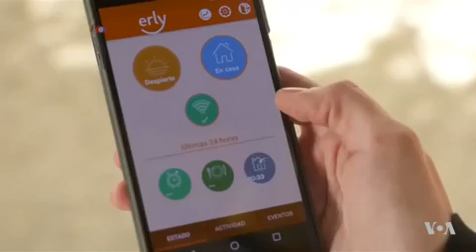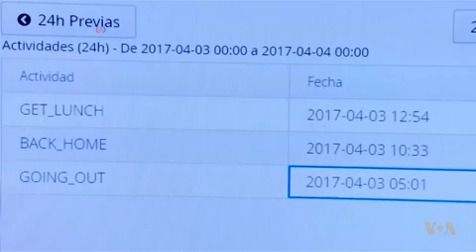Using the Internet to Monitor the Elderly at Home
According to the National Institutes of Health, 17 percent of people around the world will be 65 or older by 2050. Currently it is just more than 8 percent. That expected flood of elderly people is prompting authorities to think about new ways to care for them, and no surprise, the internet is involved. VOA's Kevin Enochs reports.